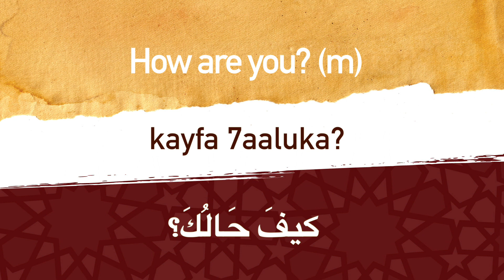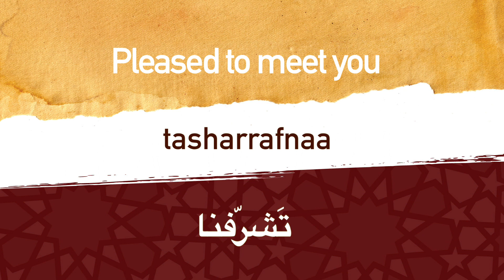Learning Arabic with fashion icon Dian Pelangi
In Kuala Lumpur I caught up with the phenomenal fashion designer and businesswoman Dian Pelangi who was presenting at the World Islamic Economic Forum. Dian is a giant in the world of modest fashion and she recently launched a new collection entitled ‘Co Identity’ after her stint as the ‘Designer in Residence’ with the London College of Fashion. You probably know Dian as an inductee in the list of the 500 most influential people in the global fashion world according to Business of Fashion and you might be one of her 3.6 million followers on Instagram, but what you don’t know about Dian is that she studied Arabic for three months in Cairo, Egypt.

In this Arabic lesson, we’re going back to basics and Dian is going to teach us some basic Arabic phrases.

If you’re interested in learning Arabic, join my online Arabic course for only $2 a week!